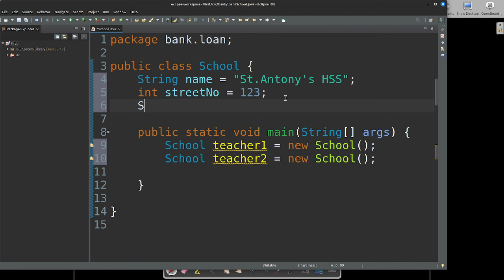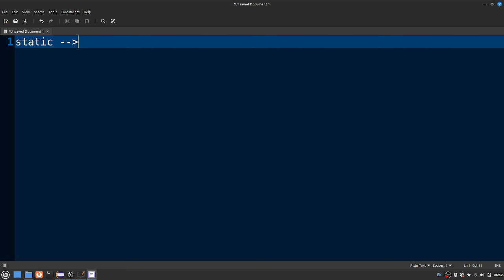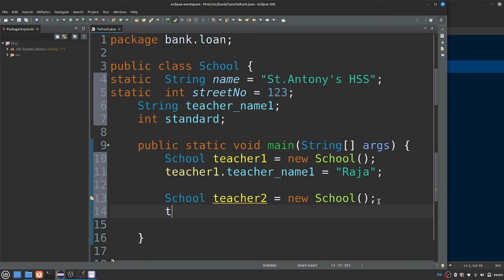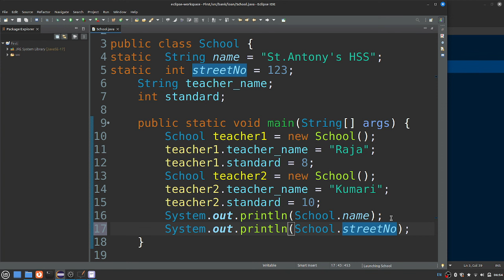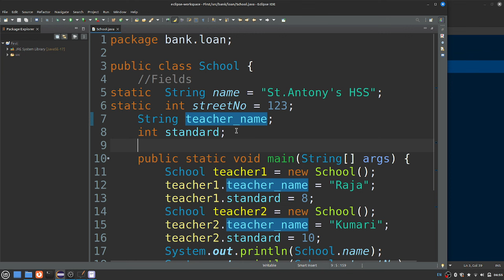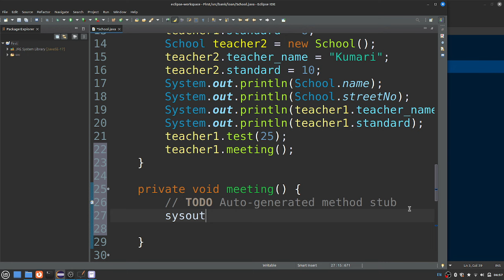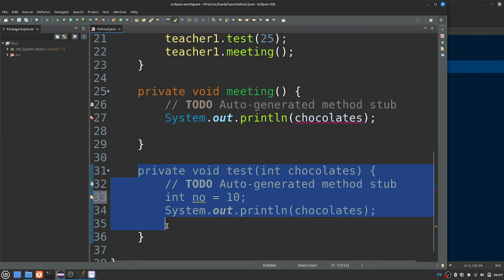Java in Tamil - Local, Global, static, non static - தமிழில்ஜாவா -Java Training in Chennai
Java in Tamil through our Payilagam Video tutorials. In this tamil video tutorial, our trainer Mr. Muthuramlingam discusses about TYPES OF VARIABLES in this Video.

PLgWpUXNR_WCeDqlTC2wz5-YpF0ByBT_mZ